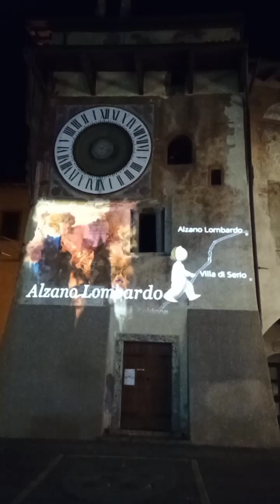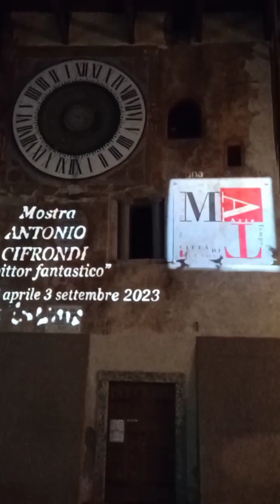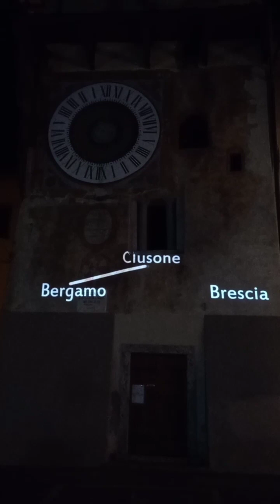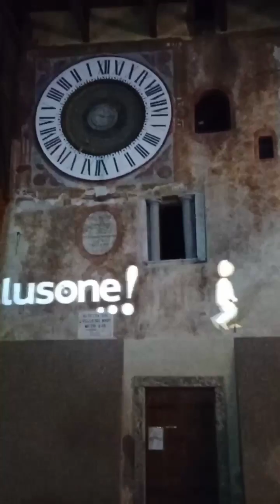Videomapping Una Torre di Luce Fanzago su Antonio Cifrondi "pittor fantastico" - Clusone (Bergamo)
Videomapping Una Torre orologio di Luce Cosimo Fanzago su  Antonio Cifrondi "pittor fantastico" - Clusone (Bergamo)